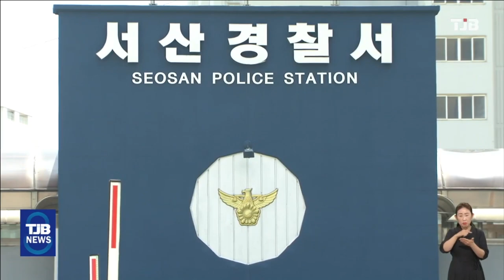'기절한 뒤에도 발길질'..무차별 폭행 두려워｜ TJB 대전·세종·충남뉴스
【 앵커멘트 】

서산에서
30대 남성이
일면식도 없는 사촌형제들로부터
'무차별 폭행'을 당한 사실이
뒤늦게 알려졌습니다.

가해 남성들은 바닥에 쓰러진 피해자가
정신을 잃은 상태에서도
계속 주먹을 휘두르고
휴대전화까지 빼앗았습니다.

폭행 후유증으로
두 달 넘게 병원치료를 받은
피해 남성은 최근
공황 장애 진단까지 받았습니다.

김철진 기자의 보도입니다.